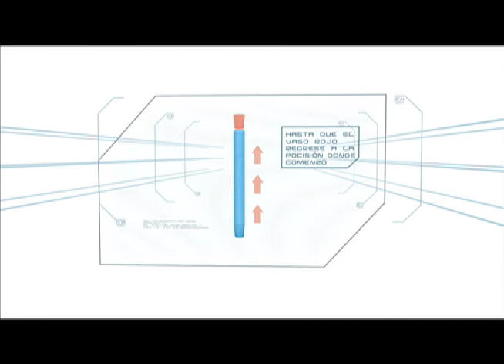Prueba Escalador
Este sábado los esperamos en la FERIA de DURAN
19h00
Esta es una de las pruebas que estaremos desarrollando